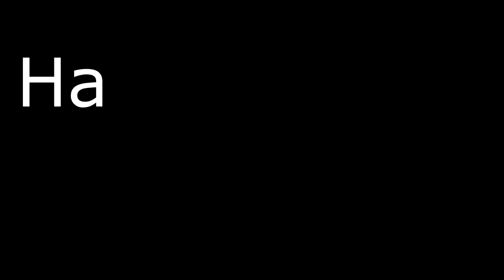Vlog Shuffle/Cutting Shapes Venezuela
Contactenme para la prox quedada en Mis Redes⬇⬇⬇
Para ver mas Videos Baile ! Mis Redes ⬇⬇⬇⬇